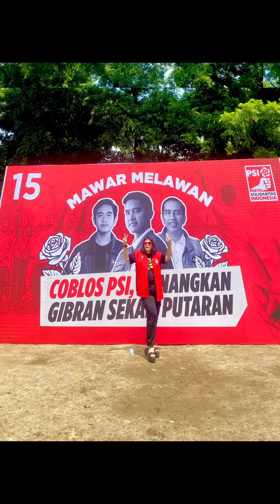Memory PSI ambarsaris mystorylife vibes2024 viral fyp